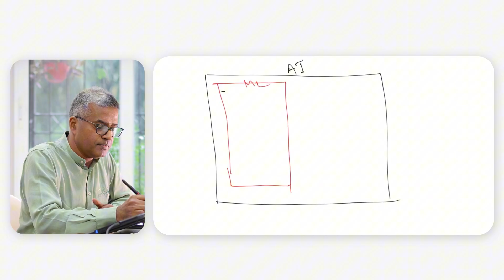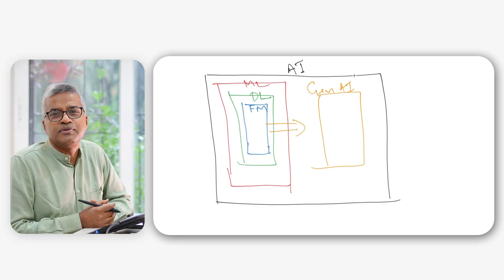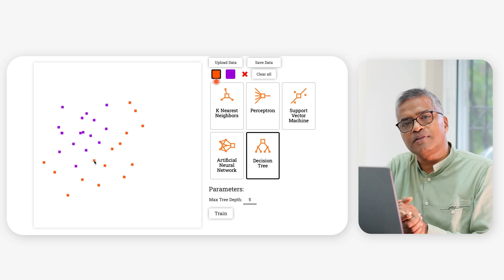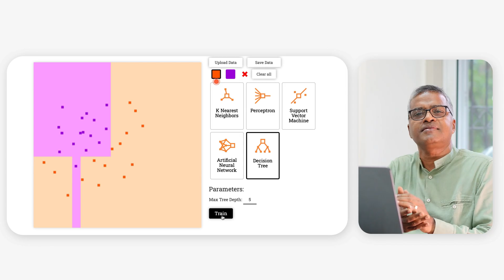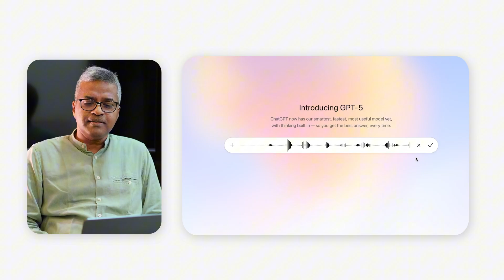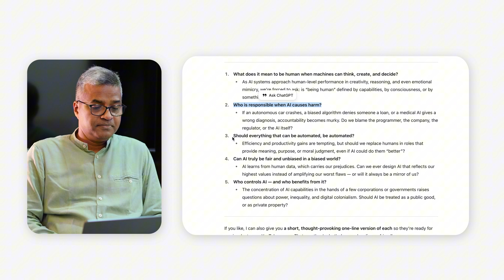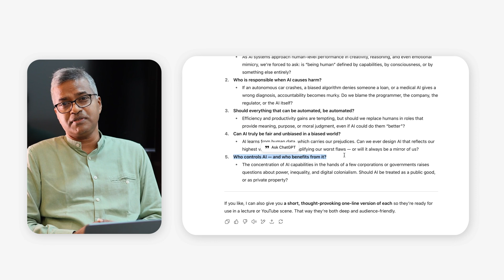First Taste of Truly AI | My First Video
Hello and welcome to Truly AI!

I’m Dr. Siby Abraham, a Professor with 30+ years of experience in Artificial Intelligence.

This video introduces my channel.

Truly AI is AI made relatable.No jargon. No heavy math. No coding.Just flavorful explanations, thoughtful insights, and stories that connect technology with life.
If you’ve ever wondered:
👉 “What exactly is AI?”
👉 “Will AI take our jobs?”
👉 “Can machines really be creative?”
👉 “How does ChatGPT work?”

Until then — stay curious, stay inspired.

 Truly AI. 🌍💙